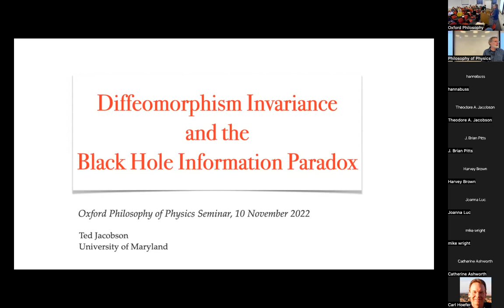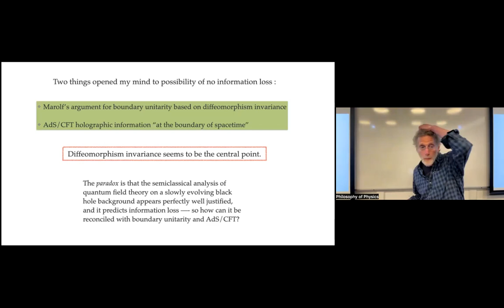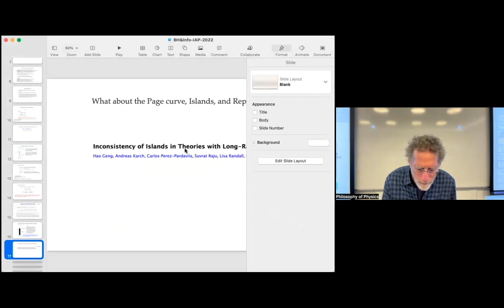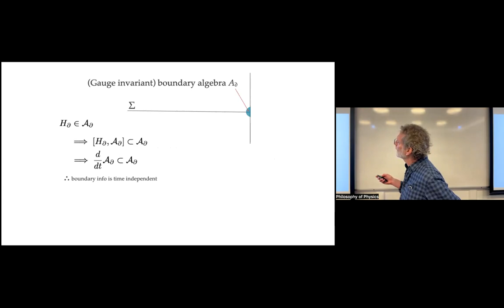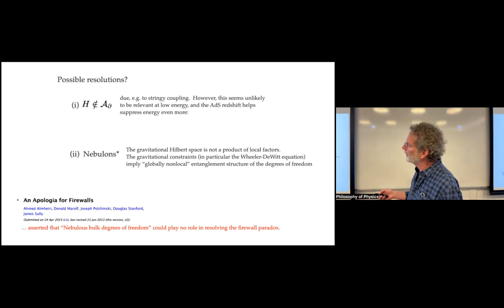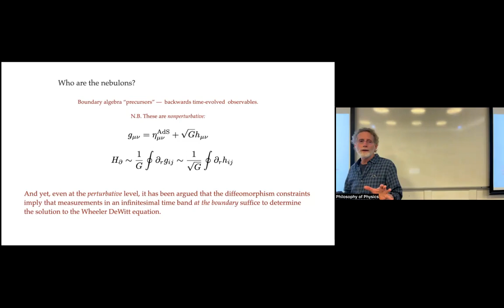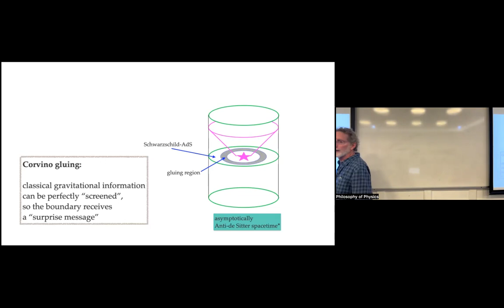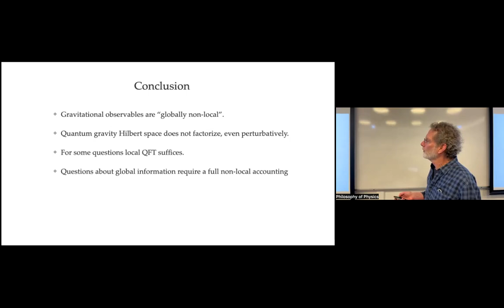Ted Jacobson: Diffeomorphism invariance and the black hole information paradox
Oxford Philosophy of Physics Seminars, Michaelmas term 2022

10 November - Ted Jacobson (University of Maryland and University of Cambridge)

Title: Diffeomorphism invariance and the black hole information paradox

Abstract: I will argue that the only compelling reason to expect that black holes do not cause information loss stems from the diffeomorphism invariance of general relativity, and that hence the resolution of the information paradox must therefore hinge on diffeomorphism invariance. As with other famous paradoxes of physics, I believe, the resolution is to be found in paying close attention to what is a meaningful statement within the theory. Key to the resolution is the recognition that the paradox to be resolved exists even when no black hole is present. I will propose how the resolution works in principle, and will review recent progress (by other authors) illustrating how it works even in perturbation theory.